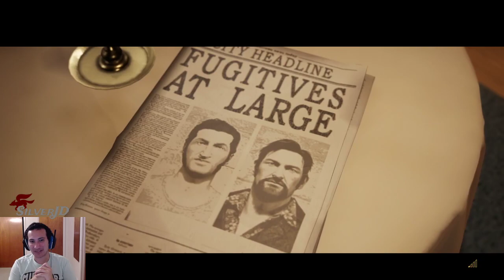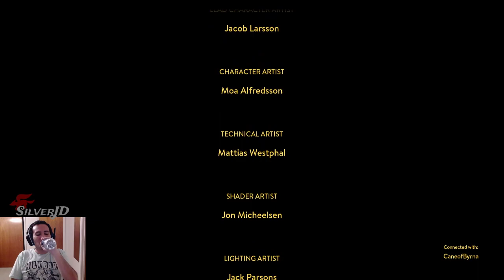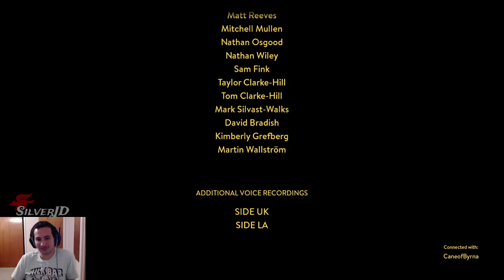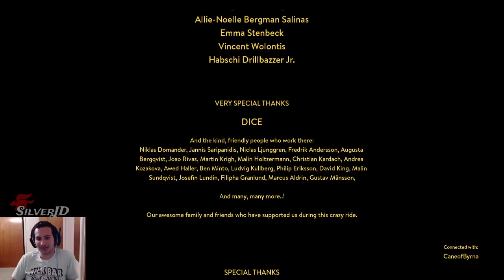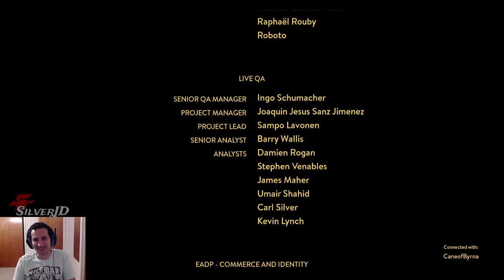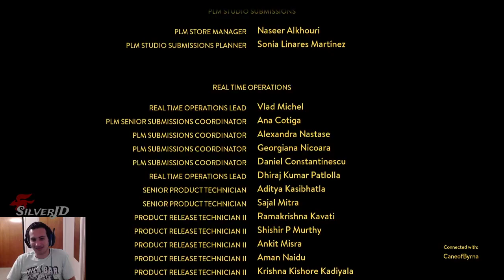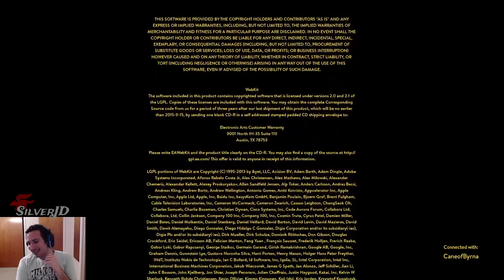A Way Out w/Byrna